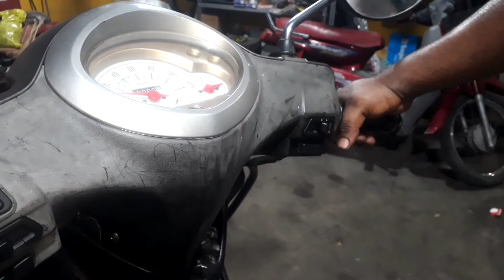YAMAHA FASCINO MILEAGE PROBLEM PLZZLIKE.COMNT SHARE